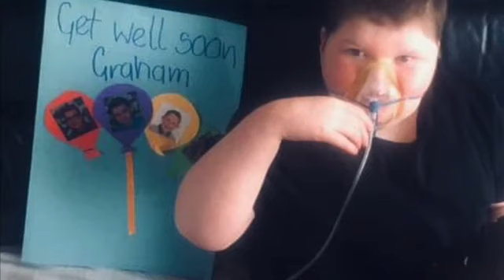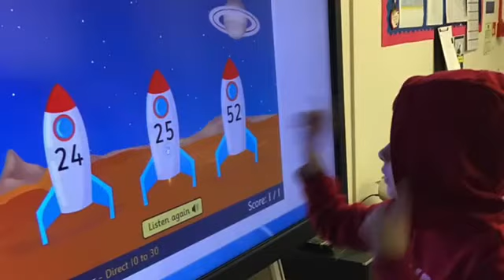Jura class superstars